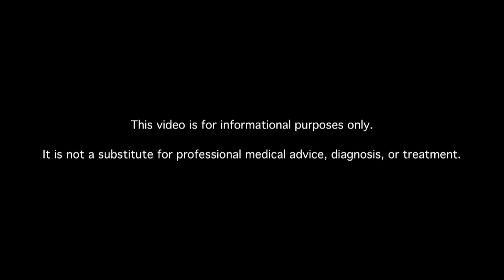Can Anything Be Done to Improve the Blood Flow to My Feet?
Learn about diabetes foot circulation, treatment to improve blood flow in diabetic feet. MDs answer your diabetes questions.